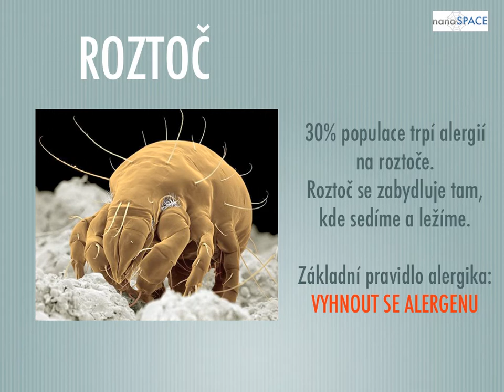nanoSPACE aneb vítejte do nano světa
Téma: Nano bariéry proti alergenům